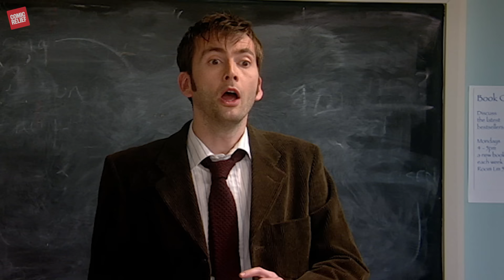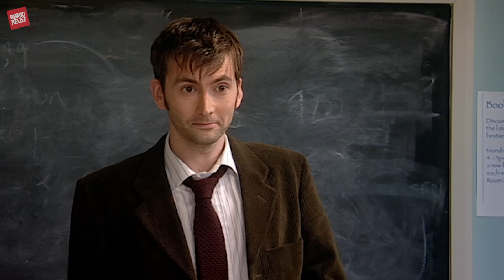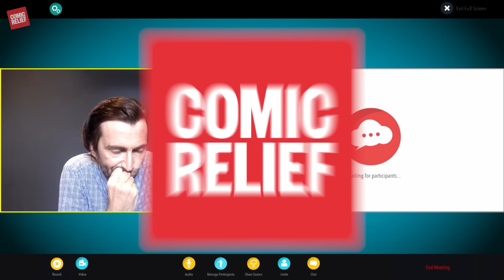An Acting Masterclass | David Tennant Comic Relief Sketch Compilation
What's your favourite David Tennant moment? Let us know!

00:00 Tennant Teaches Shakespeare
05:43 The Queen love a limerick!
10:11 Tennant becomes a TikTok star
13:56 The Doctor will see you now